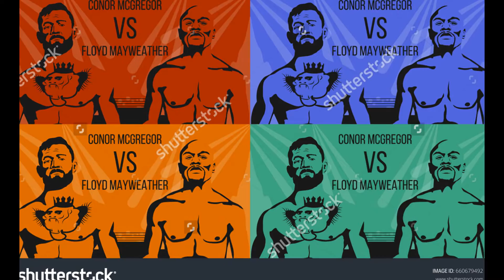Mcgregor vs mayweather - Boxing News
Chris Eubank Jr beats Arthur Abraham to retain IBO world super-middleweight belt

Chris Eubank Jr retained his IBO world super-middleweight title by beating former two-weight world champion Arthur Abraham with a unanimous points win.

Eubank Jr, 27, produced a fine display to win by margins of 118-110, 118-110 and 120-108 at Wembley Arena.

It was only the sixth defeat of Abraham's 52-fight career.

Eubank Jr will now take part in the inaugural World Boxing Super Series - an eight-man tournament featuring some of the biggest names in the division.

WBA champion George Groves and fellow Britons Callum Smith and Jamie Cox are also in the competition, which has a $50m (£38m) prize fund.

Eubank Jr will fight Turkey's Avni Yildirim in the Super Series quarter-finals in the autumn, with semi-finals in January and a May final in a tournament which organisers say will "change the world of boxing."

Abraham, 37, has beaten Britain's Paul Smith (twice) and Martin Murray in his career and lost on points to Carl Froch in November 2010.

But the German, who has held world titles at middleweight and super-middleweight, was outclassed by the younger man.

Eubank took his record to 25 wins and one defeat and felt he made "a statement" with the victory. He told ITV Sport: "He's the most durable opponent I've faced. I hit him with every punch in the book.

"I'm happy with the performance. I got to show my skills, I got to go the 12 rounds and get the experience in."

His father, Chris Eubank Sr, a former two-weight world champion, added: "I believe he's the best in the world. Over the coming nine months, he will be able to clean the slate and come away with the Muhammad Ali Trophy and all the belts."

On the undercard, Wales' Lee Selby retained his IBF world featherweight title with a unanimous points win over Argentina's Jonathan Victor Barros.

Selby, 30, knocked the Argentine down in the last round before getting a wide verdict, with one judge scoring it 119-108 and two marking it as 117-110.

In the featherweight division, Sheffield-based Kid Galahad maintained his unbeaten record with a 10th-round stoppage of Mexican Jose Cayetano.

Galahad, 27, has now won all 22 of his professional bouts and this victory saw him collect the vacant IBF Inter-Continental title.

Liverpool's Robbie Davies Jr suffered his first professional defeat in 16 contests as he was stopped in the last round of his super-lightweight bout with Poland's Michal Syrowatka.

Martin Joseph Ward held on to his British super-featherweight belt and also gained the Commonwealth title with a unanimous points win over previously undefeated Anthony Cacace.